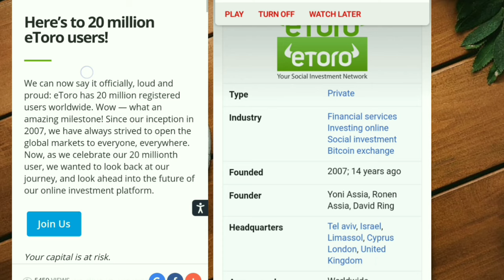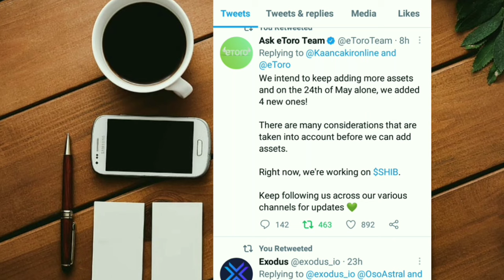BREAKING NEWS: SHIBA VS ETORO | FINALLY WE DID IT!